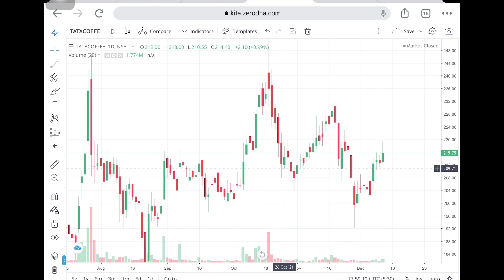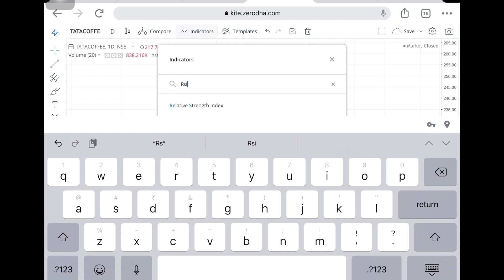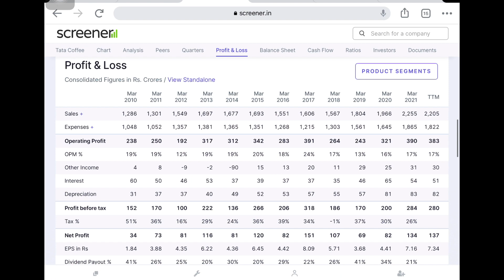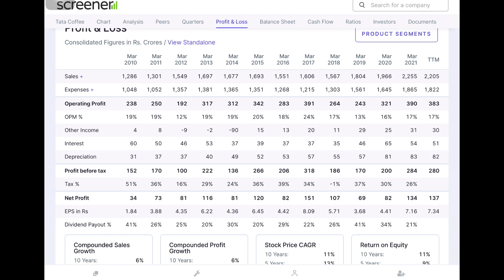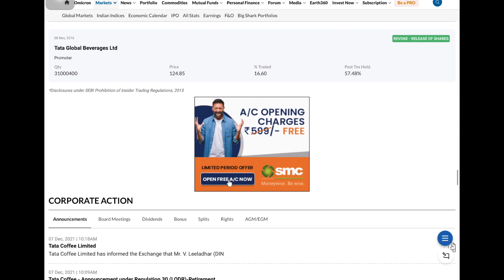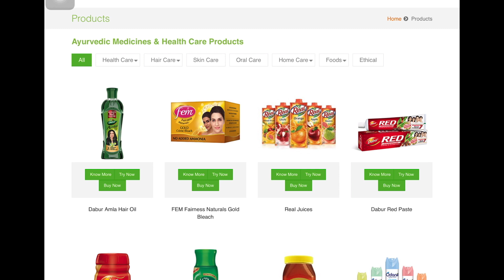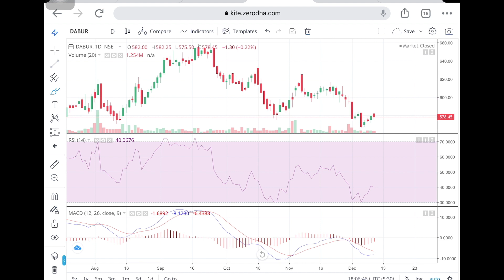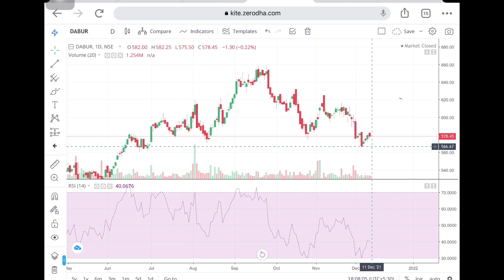Winter Best Stock পরে | Best Large Cap And Small Cap Stock| Latest Share Market Recommendation Stock